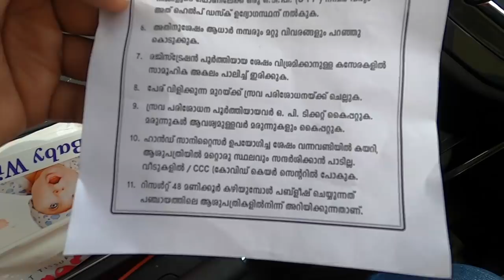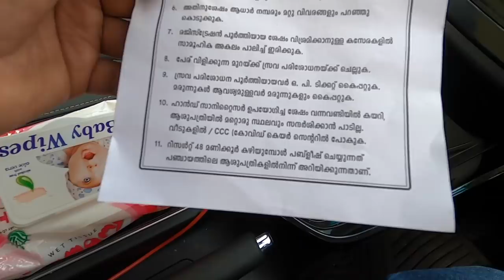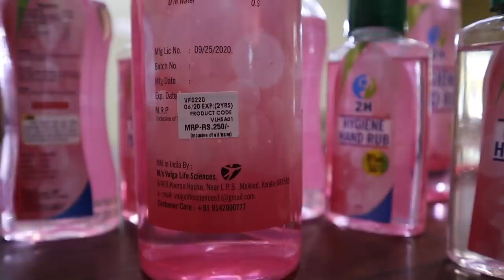Got my Covid-19 Swab Test Done Today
ഇന്ന് എന്റെ കോവിഡ് 19 ടെസ്റ്റ് നടന്നു, കോവിഡ് പരിശോധനക്കായി എങ്ങനെയാണ് സ്രവം എടുക്കുന്നത്? കോഴഞ്ചേരി ഗവ ആശുപത്രിയിൽ നിന്നുള്ള കാഴ്ചകൾ.